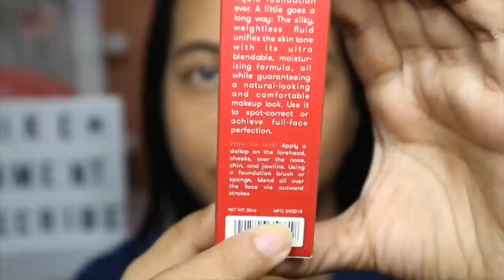BLK FOUNDATION + EVERBILENA ALL DAY FOUNDATION | LYN VIDALLON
Wala ako pinaparinggan ang sakin lang walang halo commercial!